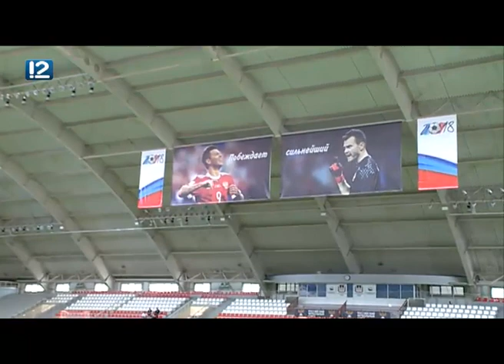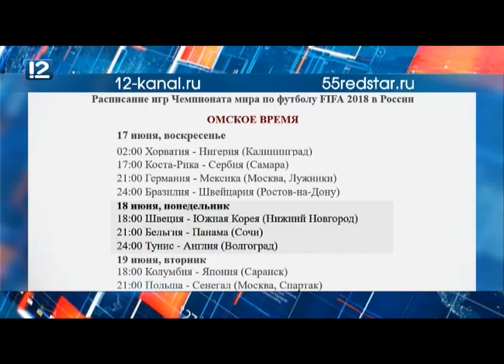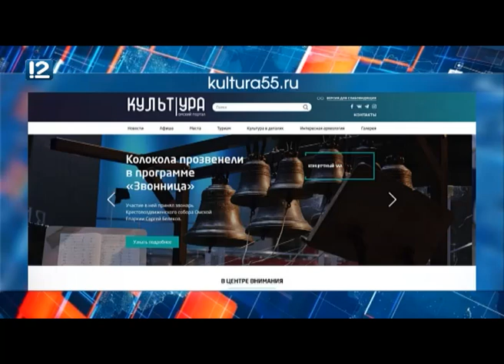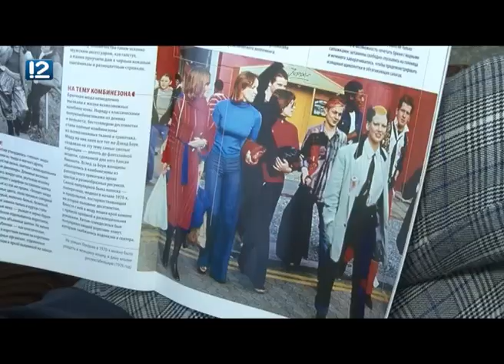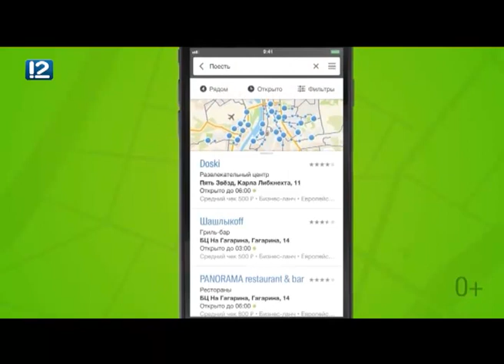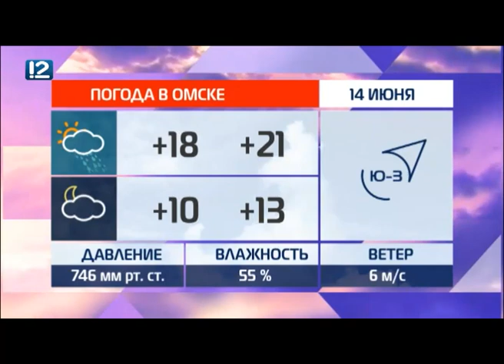Итоговый выпуск Часа новостей от 13 июня 2018 года Новости Омск